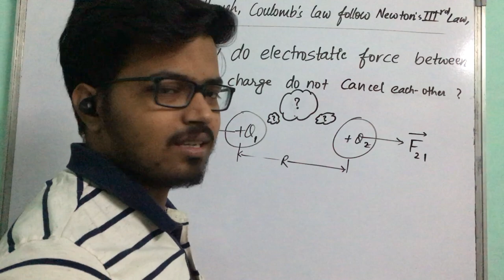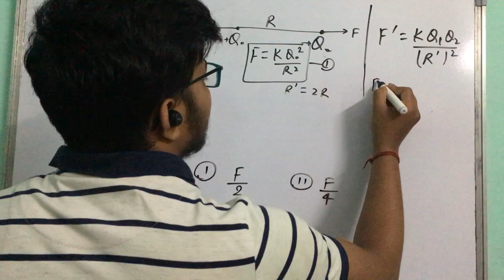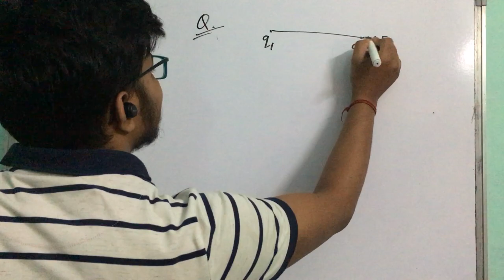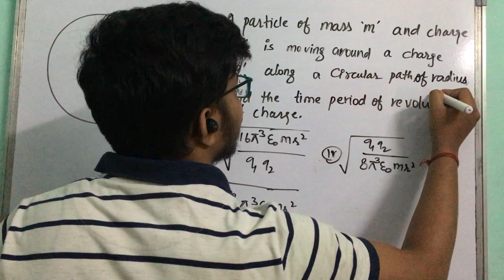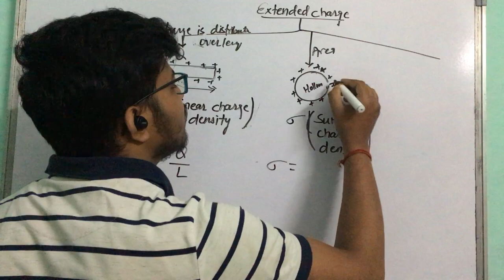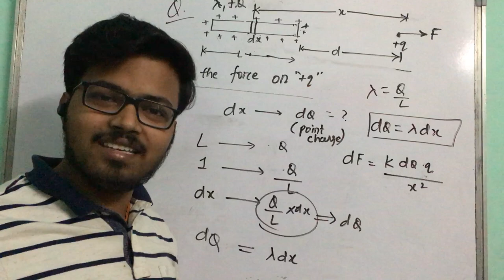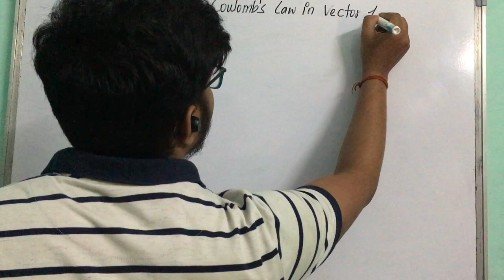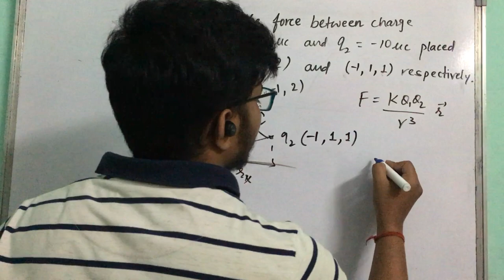Coulombs law part02. Electrostatics 06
I have tried to clear the concept in a comprehensive way..!
Your appreciation is my fuel keep supporting🥰